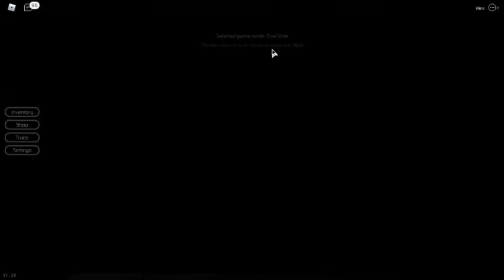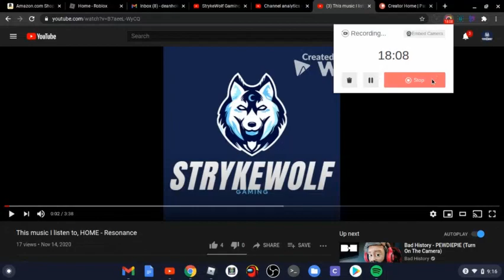I played Breaking Point Roblox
breaking point is hard to explain if you don't know about it.
i finally fixed the audio so now you get sound
i also will be uploading some Minecraft videos with my brother